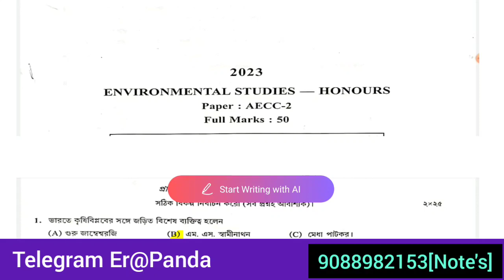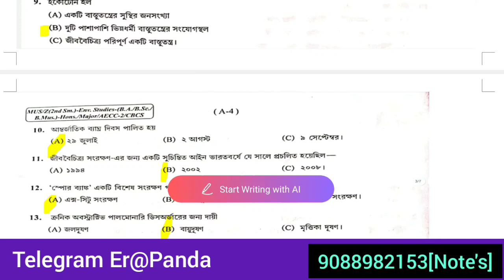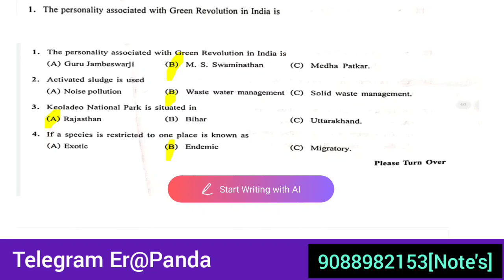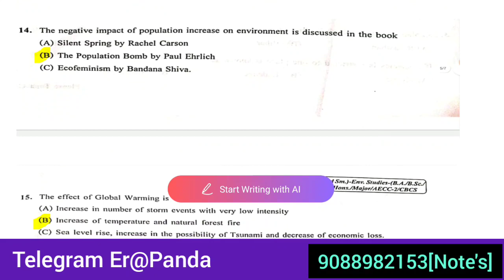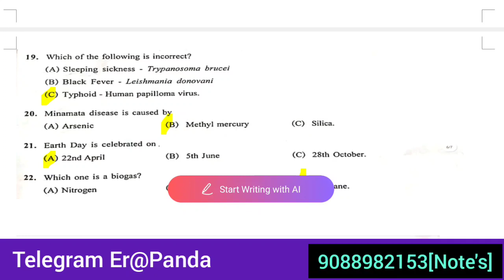EVS (HONS) SOLVED QUESTION PAPER 2023 || 2ND SEM || CALCUTTA UNIVERSITY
2nd Semester Evs Questions Paper 2023 Solved || Cu AECC-2 Questions Paper 2023 ||Evs Questions Paper

semester 2 evs question answer 2023
2nd semester evs question paper 2023

2nd semester Environmental Studies Questions Paper 2023
2nd semester Environmental Studies Questions Paper 2023
2nd semester Environmental Studies Questions Paper 2023
2nd semester Environmental Studies Questions Paper 2023
2nd semester Environmental Studies Questions Paper 2023
2nd semester Environmental Studies Questions Paper 2023
2nd semester Environmental Studies Questions Paper 2023
2nd semester Environmental Studies Questions Paper 2023
2nd semester Environmental Studies Questions Paper 2023
2nd semester Environmental Studies Questions Paper 2023

2nd Semester Evs Questions Paper 2023 Solved
2nd Semester Evs Questions Paper 2023 Solved
2nd Semester Evs Questions Paper 2023 Solved
2nd Semester Evs Questions Paper 2023 Solved
2nd Semester Evs Questions Paper 2023 Solved
2nd Semester Evs Questions Paper 2023 Solved
2nd Semester Evs Questions Paper 2023 Solved
2nd Semester Evs Questions Paper 2023 Solved

2nd semester evs question paper 2022
2nd semester evs question paper 2021
semester 2 evs question answer 2022
2nd semester evs question paper 2019
2nd semester evs question answer

2nd semester evs important question
2nd semester environmental science question answer
2nd semester evs question paper 2020